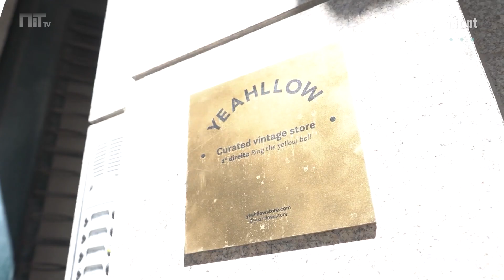Yeahllow: a loja de peças em segunda mão que faz sucesso no Porto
Imagem e edição: Tânia Teixeira e Rafael Marques
Jornalista: Inês Garrido Santos